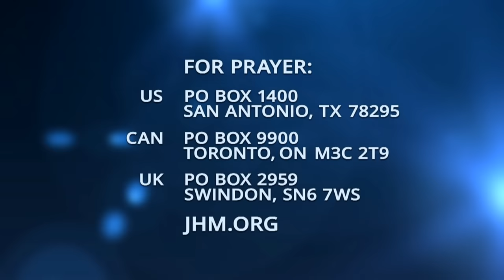Solving Your Problem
Pastor John Hagee wants to remind us that nothing works in your life until you do. How you react in the problem you’re facing will determine how long you stay there. What is your attitude like? Are you asking God to help you face the giants and marching through to the Promised Land in your own life?  Or are you pouting and asking God why He isn’t doing more for you, while you’re sit on the couch and whining about life’s challenges? If you want to realize your life’s dreams and goals…it’s time to read the Word, soak up God’s love and move forward down the path of HIS choosing. To receive God’s promise you have to be willing to let go of the problem and move forward toward total freedom through Christ Jesus. You will never achieve your highest destiny without following God’s plan for your life.